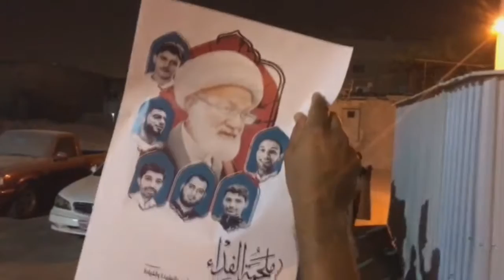مسيرة بعنوان "ملحمة الفداء" في قرية المقشع تخليداً لشهداء مجزرة الدراز 23/5/2018